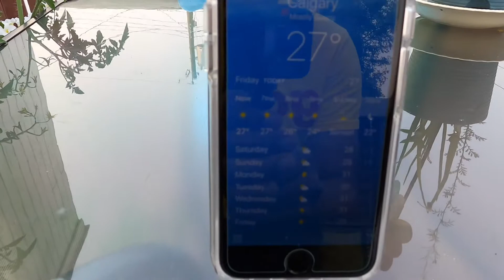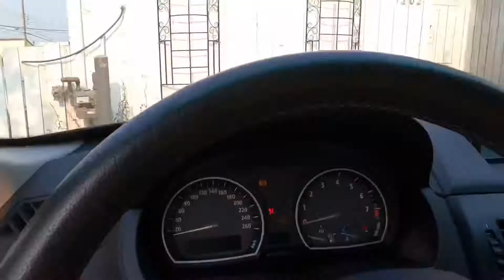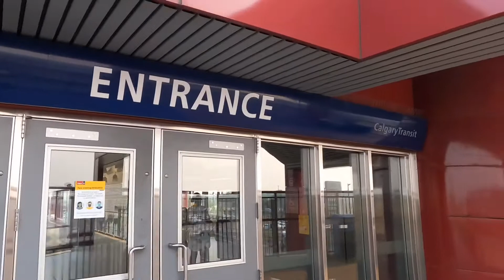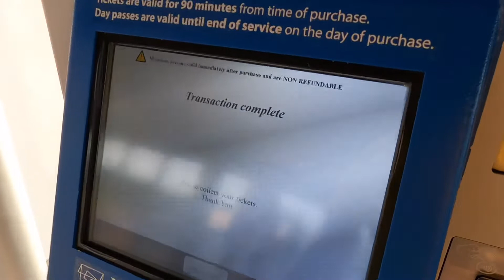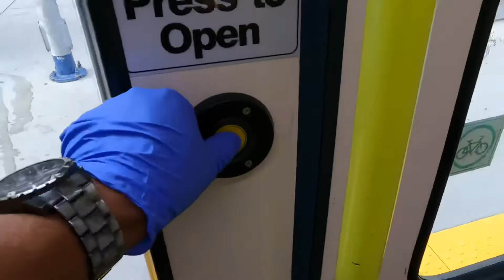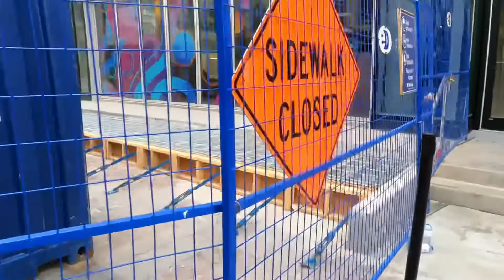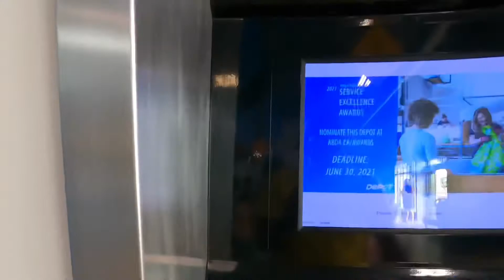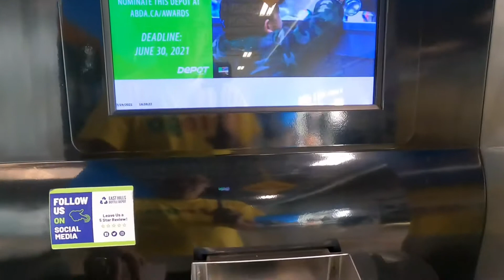DOKDOK na Pop cans and bottles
Man dodokdok na pop cans and bottle